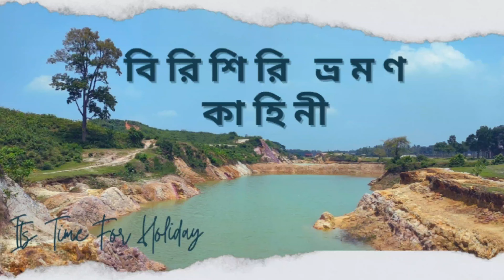Birishiri Travelogue || নেত্রকোনা || সুসং দুর্গাপুর || চীনামাটির দেশ || দর্শনীয় স্থান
বিরিশিরি নেত্রকোণা জেলার দুর্গাপুর উপজেলার ঐতিহ্যবাহী একটি গ্রাম। শুরুতে এটি ইউনিয়ন পরিষদের অন্তর্ভুক্ত থাকলেও দুর্গাপুর পৌরসভা হওয়ার সাথে সাথে সদরের পার্শ্ববর্তী হওয়ায় গ্রামটিকে ওয়ার্ড হিসাবে অন্তর্ভুক্ত করা হয়।